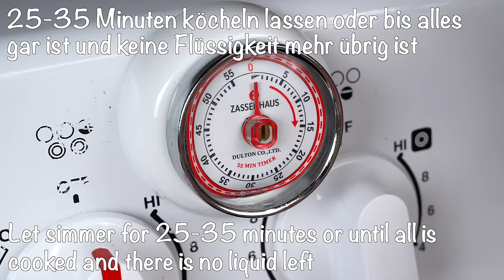Das ist die leckerste Hähnchenbrust, die ich je gegessen habe! Einfach, günstig und sehr saftig!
Das ist die leckerste Hähnchenbrust, die ich je gegessen habe! Einfach, günstig und sehr saftig! Dieses mexikanische Hühnchenrezept ist ein einfacher Vorspeise mit Fiesta-Flair! Mit einer Zubereitungszeit von nur 15 Minuten werden Sie von diesem extrem einfachen, saftigen und so leckeren !! Probiere dieses einfache Rezept aus und lass es mich in einem Kommentar wissen: „Wie gefällt es dir?“.

ZUTATEN:
2 EL Olivenöl
3 Hühnerbrüste ohne Haut und Knochen
1 Knoblauchzehe
Mit Salz und schwarzem Pfeffer würzen
1/2 TL gemahlener Kreuzkümmel
6 EL Salsa
150 g Cheddar-Käse
1/2 Jalapeño
Im vorgeheizten Ofen (190 °C) backen, bis der Käse Blasen schlägt und anfängt zu bräunen, 15 bis 20 Minuten

Rezept Nr. 2
Das beste und einfachste mexikanische Reisrezept! Es schmeckt, als käme es direkt aus dem Restaurant! Dieses Rezept ist wirklich einfach, lecker und die perfekte Beilage zu jedem mexikanischen Gericht!

ZUTATEN:
2 Tassen Langkornreis
2 EL Olivenöl
Fügen Sie 8 oz / 240 ml Tomatensauce hinzu
6 Stiele Koriander (optional)
1 TL Salz
1 TL gehackter Knoblauch
4 Tassen / 950 ml Hühnerbrühe oder Wasser
1 Würfel Bouillon mit Hühnergeschmack (nur wenn Sie Wasser verwenden)
Prise Kreuzkümmel
25-35 Minuten köcheln lassen oder bis alles gar ist und keine Flüssigkeit mehr übrig ist. Vor dem Servieren auflockern und GENIESSEN 🥰😋